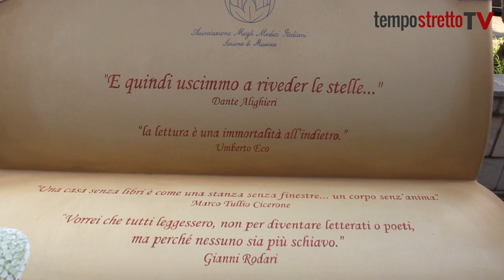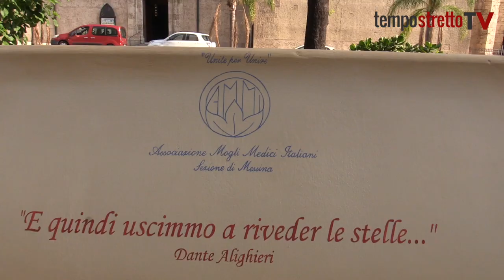Un libro aperto al palacultura: è la prima panchina letteraria a Messina. VIDEO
Un arredo urbano simbolo di cultura donato alla città dall'Ammi (Associazione Mogli Medici Italiani). A svelare la panchina a forma di libro aperto il vescovo ausiliare Mons. di Pietro e la giunta comunale.
Servizio di Silvia De Domenico